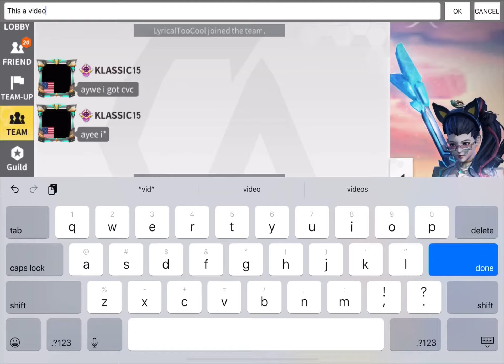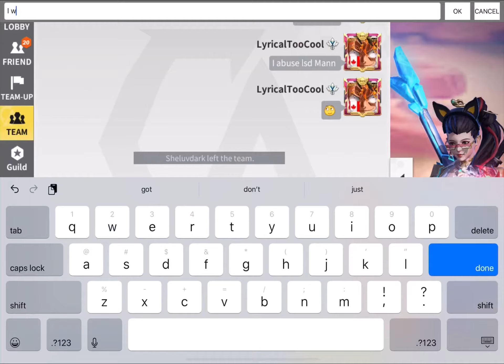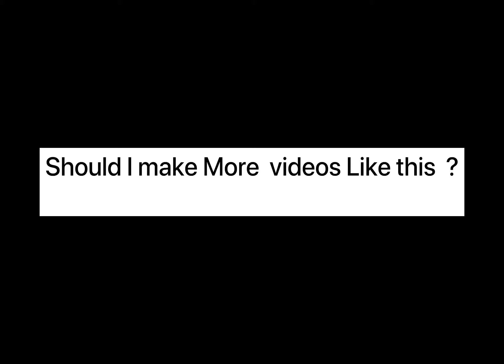So I Apply To Random Lobbies To get there Reactions And This Happens 😰😱*Creative Destruction*